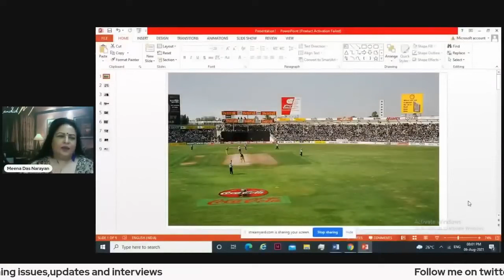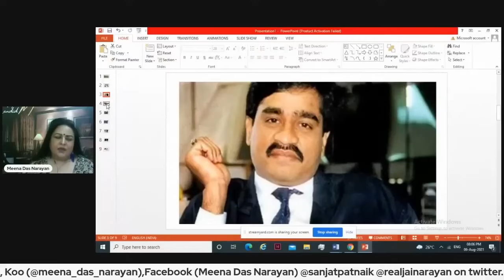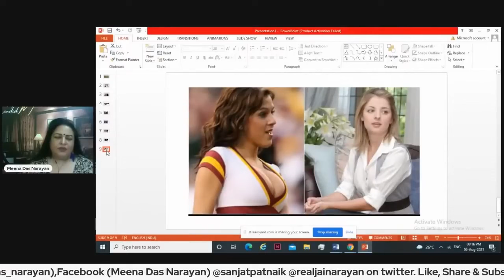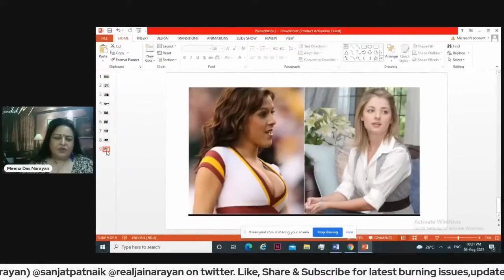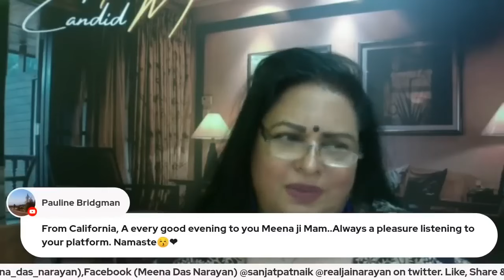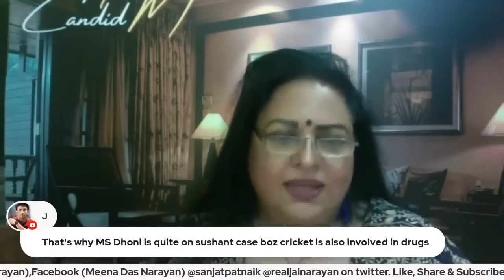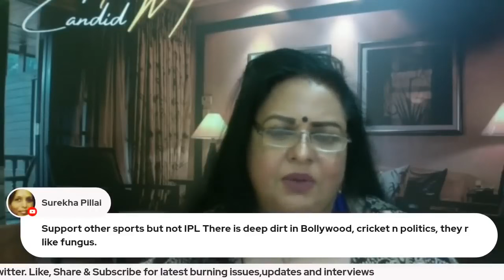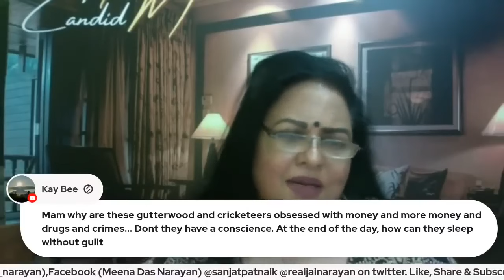DARK SIDE OF CRICKET! IPL Scandals and more..